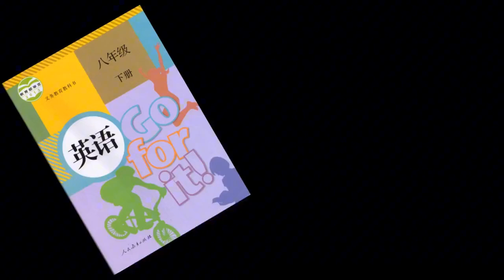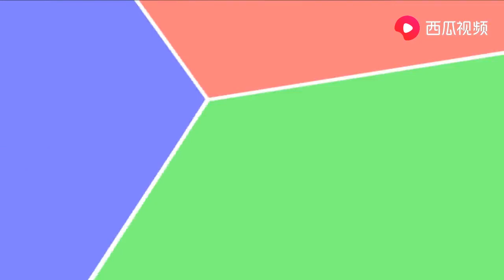人教版初中8八年级下册英语 Unit10 Tapescripts